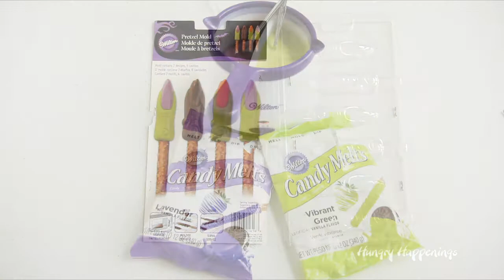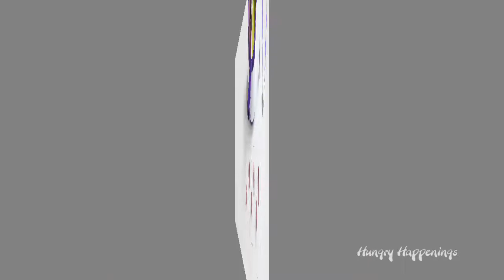Creepy Pretzel Fingers for Halloween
Learn how to paint candy melts into molds to create these Creepy Pretzel Fingers for Halloween.

You can find the supplies needed to make these pretzels from Amazon.com *

Wilton Melting Pots
Dual Insert for Melting Pot
Witch Finger Pretzel Mold
Zombie (severed) finger pretzel mold
Vibrant Green Candy Melts
Purple Candy Melts
Wilton Color Dusts
White Candy Melts
Orange Candy Melts
Red Candy Melts
Black Candy Melts
Paint Brushes

*Hungry Happenings is a participant in the Amazon Services LLC Associates Program, and affiliate advertising program designed to provide a means for sites to earn advertising fees by advertising and linking to amazon.com.